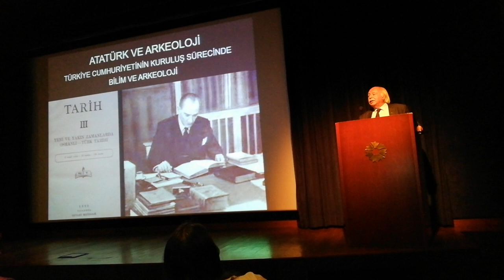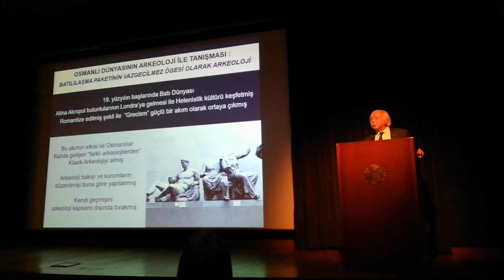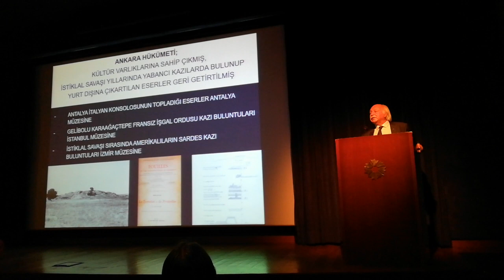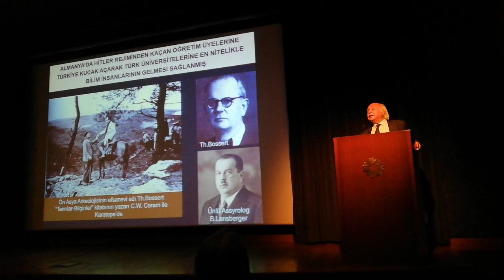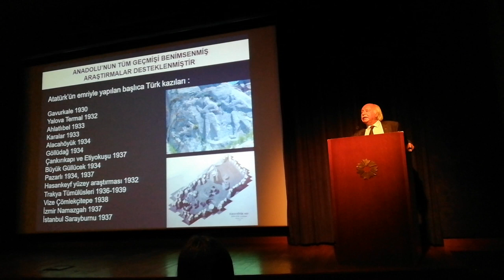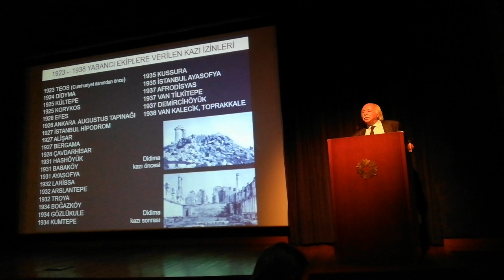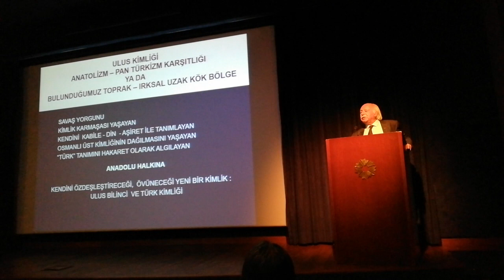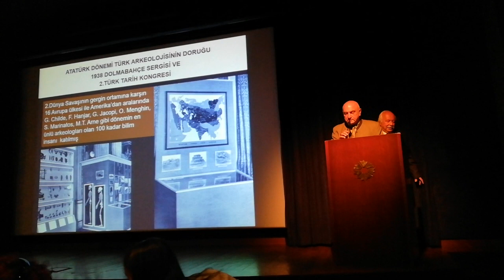Atatürk'ün arkeoloji politikası: Atatürk ve Türk Arkeolojisi:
Duayen Arkeolog Prof. Dr. Mehmet Özdoğan, Atatürk ve Türk Arkeolojisi başlıklı konferansında Atatürk Türkiyesi’nin arkeolojiyi müzelere eser dolduran bir araç olarak değil geçmişin belgelenerek anlaşılmasına yönelik bir bilim alanı olarak gördüğüne vurgu yapıyor ve bu bağlamda Atatürk’ün bilime bakışını da değerlendiriyor. Atatürk'ün arkeoloji ile Selanik'te karga kovaladığı tarlada Makridi Bey ile sayesinde tanıştığını söyleyen Prof. Dr. Özdoğan, onun bilim adamlarına havadan bakmadığına dikkat çekiyor. Atatürk'ün ulus kavramını Anatolizm olarak adlandıran Prof. Dr. Mehmet Özdoğan, ırka dayalı değil, toprağa dayalı bu ulus politikasının onun arkeolojiye bakışının temelini oluşturduğunu savunuyor. Prof. Dr Özdoğan, Atatürk’ün geliştirdiği arkeoloji temelli kültür politikasını, o politikanın somut uygulaması olan arkeolojik kazılar ile müzeleri anlatırken, dönemin diğer ülkelerinde geliştirilen arkeolojik ilişkileri de kültür politikalarıyla karşılaştırmalı olarak değerlendiriliyor. Konferans İstanbul Araştırmaları Enstitüsü’nün, Atatürk’ün vefatının 80. yılı sebebiyle düzenlediği “Atatürk Konuşmaları” başlıklı konferans serisi çerçevesinde 31 Ekim Çarşamba günü gerçekleştirilmiştir.